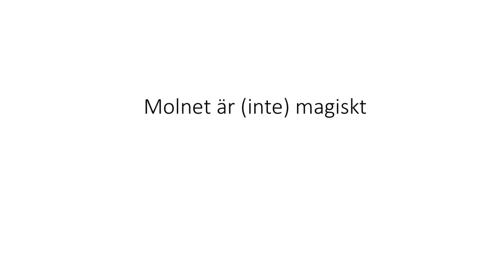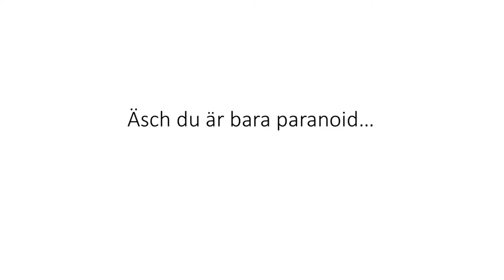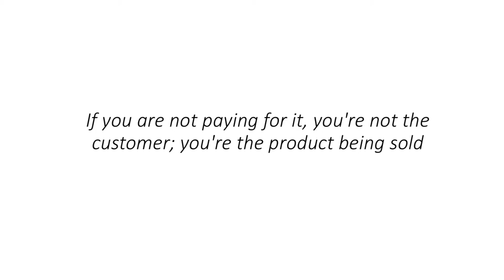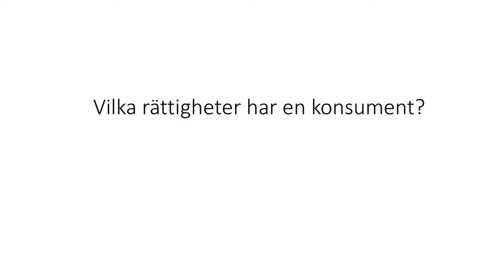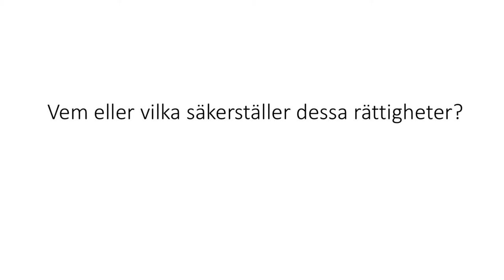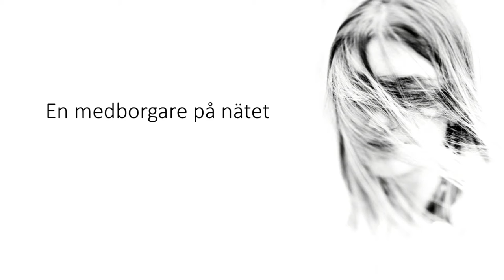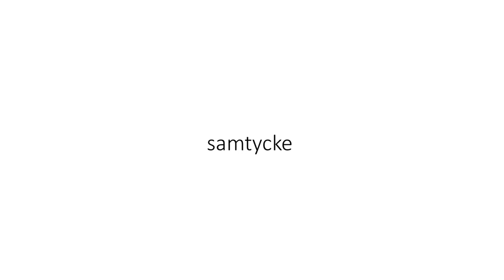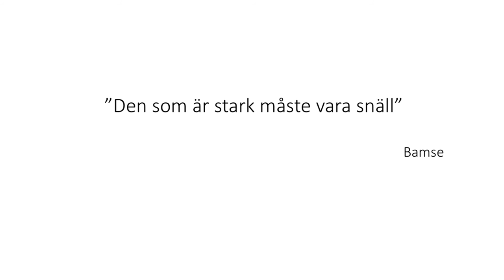Skolan och molnet Kristina Alexandersson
Kristina Alexanderson ger perspektiv på molntjänster och lyfter frågan om skolans arbete med internet. Skolans arbete med att göra eleverna till medvetna användare, konsumenter och medborgare lyfts fram.